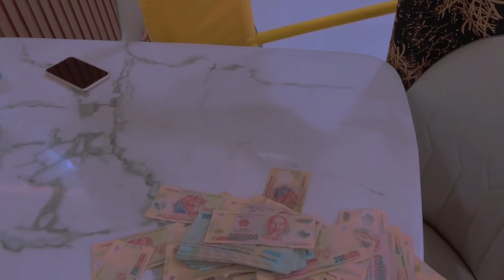Thanh Niên Cứng Cầm Chổi Dạy Dỗ Nóc Nhà Và Cái Kết | Vũ Quốc Hải